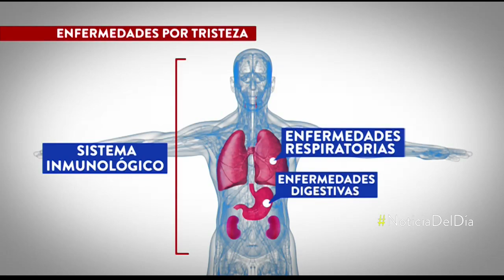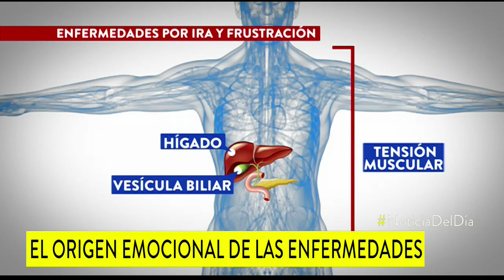Emociones causan más del 50% de las enfermedades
Sentimientos como el miedo, la ira o el estrés, entre otros, tendrían la capacidad de alterar el organismo y causar males como el cáncer.